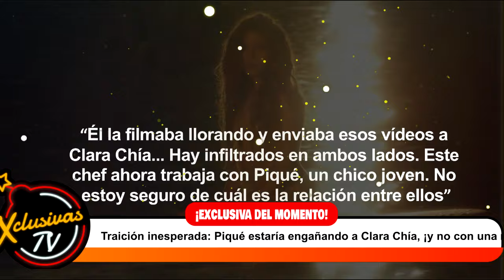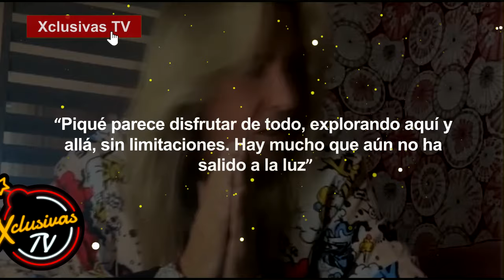Traición inesperada Piqué estaría engañando a Clara Chía, ¡y no con una mujer esta vez!